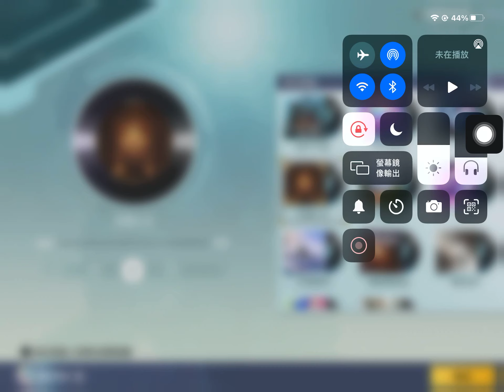PUBG Music : Master of the Nile